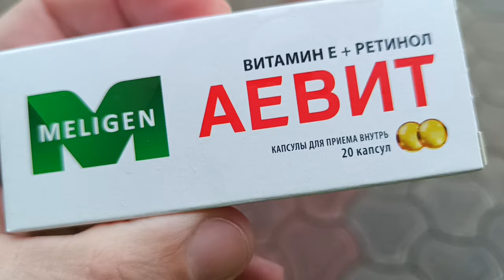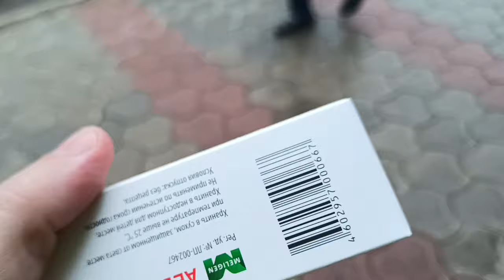Родные говны в канун утопления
Выскочил в дождевой паузе зайти в аптеку и пару магазинов. Наблюдаем Комсу. Видимо долго я живу ибо вся суета творящаяся в округе напоминает мне гротескно увеличенный июль 2013 года. Те кто живёт на ДВ давно помнят какие события потом происходили в августе и сентябре?